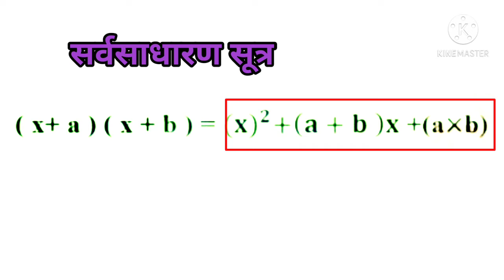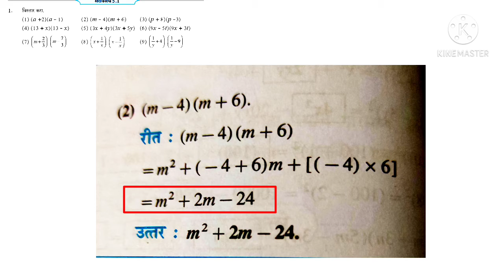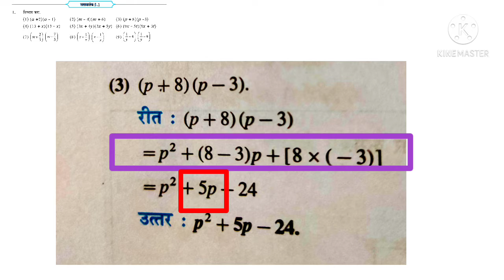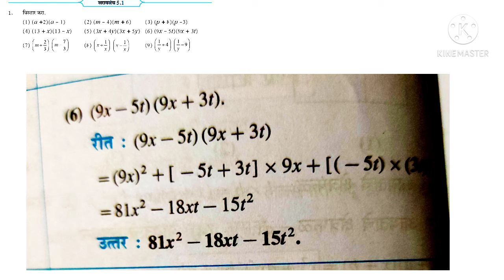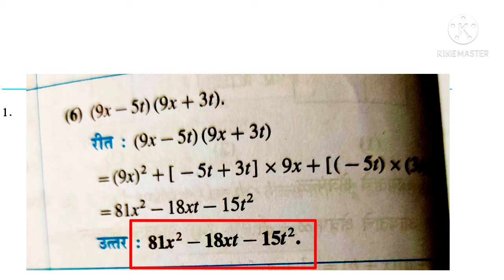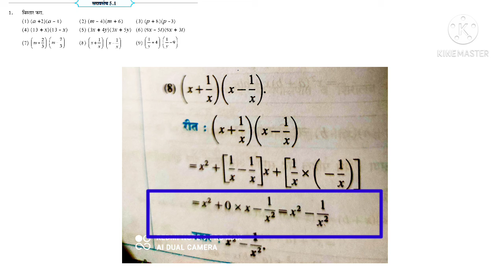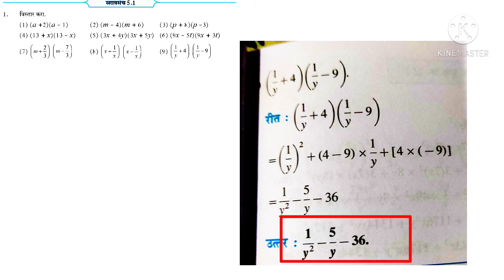विस्तार सूत्रे आठवी गणित# सराव संच5.1